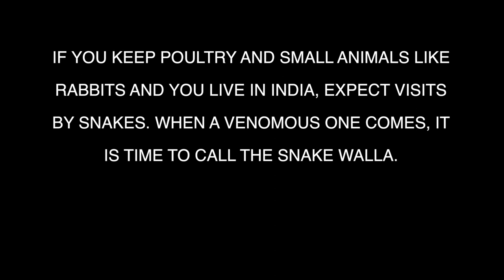CATCHING COBRA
This video shows a snake catcher in action catching a cobra snake in Goa, South India.